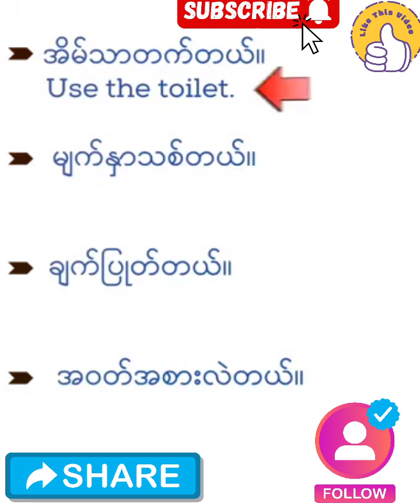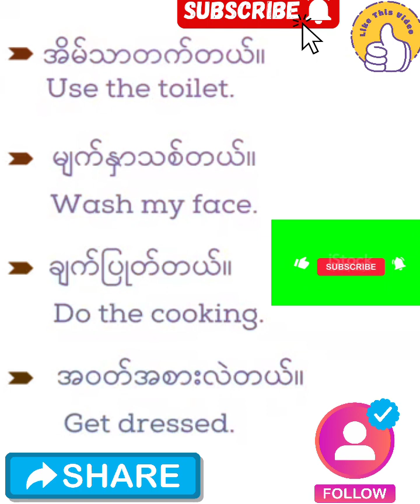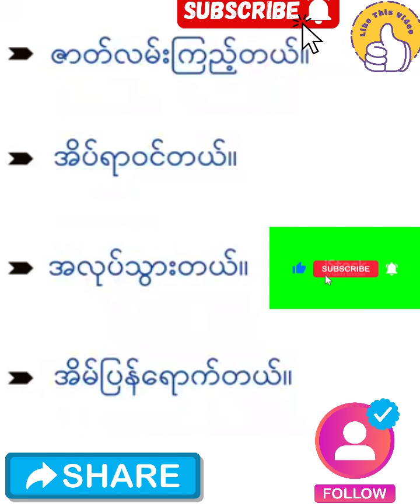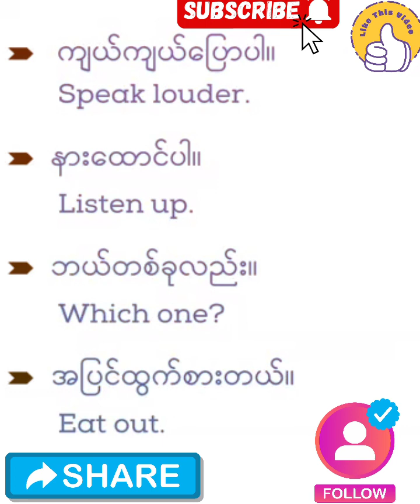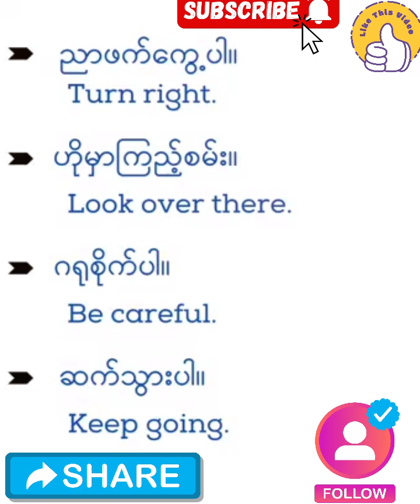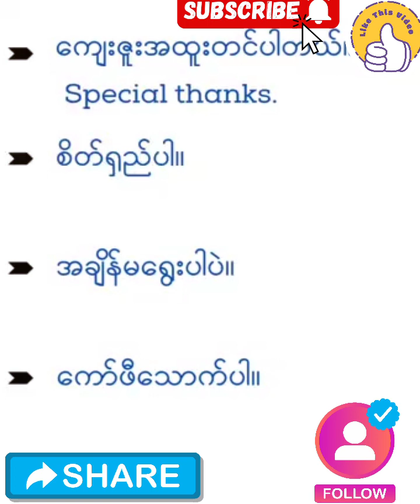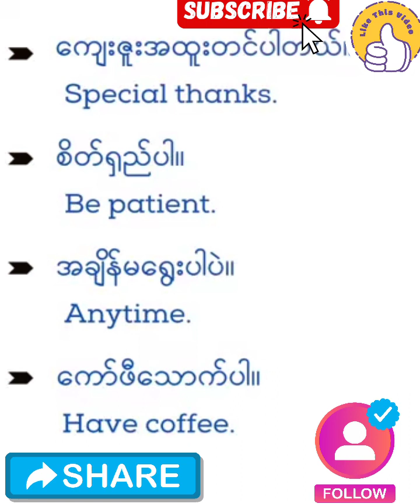January 15, 2024